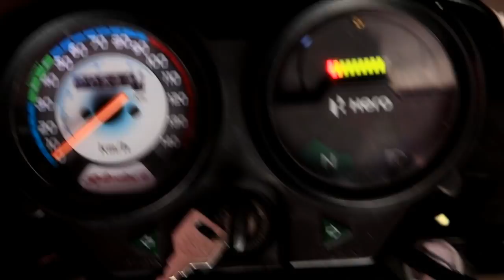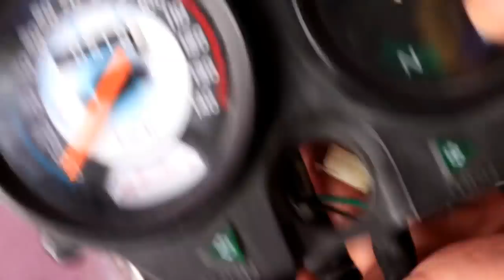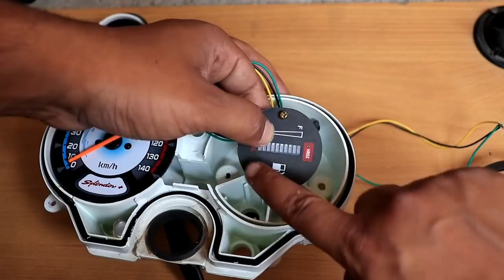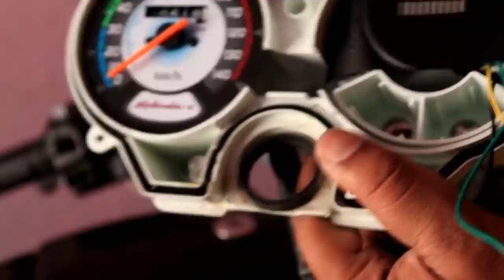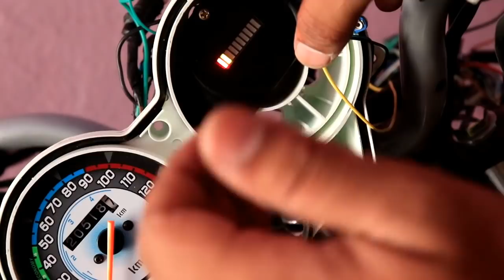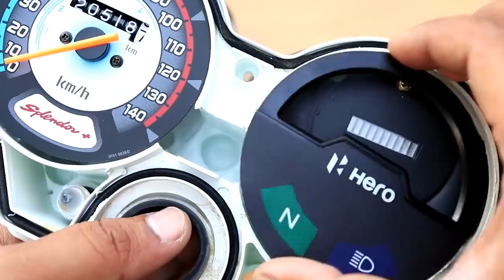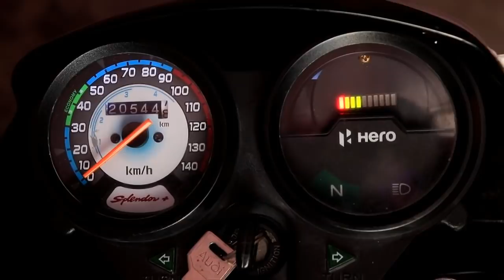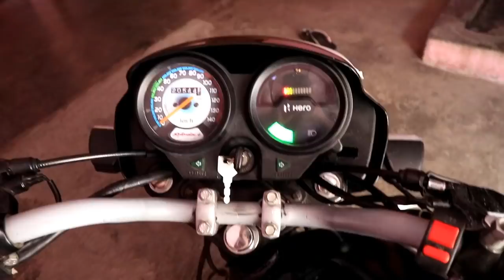digital fuel meter inside fitting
in this video i will install digital fuel meter on my hero splendor plus.
namaskar dosto is video me mai apni bike hero splendor plus me digital fuel meter install karenge.

link to another video